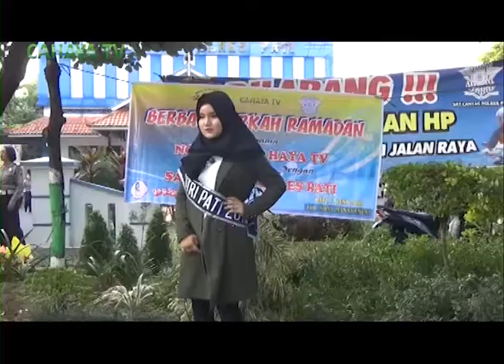FASHION ON THE STREET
kegiatan fashion show, sekaligus mensosialisasikan tertib berlalu lintas bagi pengendara, dan dilanjutkan dengan bagi bagi takjil ramadhan. bagaimana hiruk pikuknya dan kemeriahan kegiatan tersebut,  berikut liputannya.